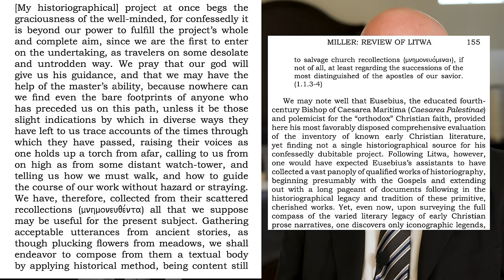The Gospels Are Not Histories | Dr. Richard C Miller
Dr. Richard C. Miller explains with precision why the Gospels do not fit as histories.

See Dr. Miller's critique of the gospels

Also grab Dr. Tomas Hagg's book, "The Art of Biography in Antiquity"

If someone tells you the Gospels are actual histories send them this video. Recently a documentary series by Cameron Bertuzzi @CapturingChristianity  using his choice academics making attempts to validate the biblical claims as historically trustworthy. I plan on making some noise this year by traveling to some of my favorite academics to tackle some apologetics, but more importantly creating documentaries that actually educate you on what is "actually" the case.

Chapters:
00:00:00 - Categories of Literature and the Gospels
00:03:29 - The Cultic Nature of the Gospels
00:06:47 - The Intros to Historical Works
00:10:21 - The Modal Integrity of the Author
00:13:45 - Historical Accuracy and Cultural Context
00:17:02 - The Impossibility of Authenticating the Tales
00:20:30 - The Challenges of Historical Graph
00:23:55 - The Problem of Early Christian Texts
00:27:27 - Dying for Philosophy
00:30:56 - Interview with Richard Miller